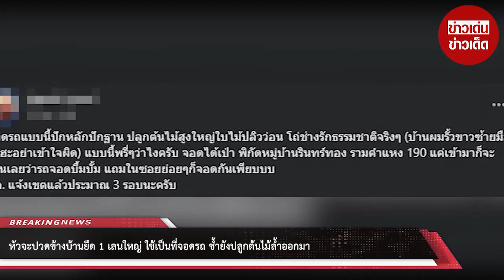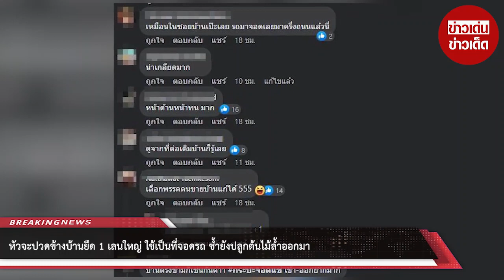หัวจะปวดข้างบ้านยึด 1 เลนใหญ่ ใช้เป็นที่จอดรถ ช้ำยังปลูกต้นไม้ล้ำออกมา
ยังคงมีมาให้ได้พูดถึงอยู่ตลอดเวลากับประเด็นของการจอดรถขวางหน้าบ้านหรือนำสิ่งของมากีดขวางจนบ้างครั้งอาจกลายเป็นเรื่องราวที่ทำให้ทะเลาะวิวาทกันได้

ล่าสุดมีสมาชิกเฟซบุ๊กรายหนึ่งในกลุ่มพวกเราคือผู้บริโภค ได้โพสต์ภาพบ้านหลังหนึ่ง ที่ใช้ถนนหน้าบ้าน 1 เลน เป็นที่จอดรถ แถมยังมีหลังคายื่นล้ำออกมาและมีการปลูกต้นไม้ใหญ่ล้ำบริเวณบ้านตนเองออกมา มีการร้องเรียนไปที่เขตถึง 3 ครั้ง แต่ปัญหาก็ยังไม่ได้รับการแก้ไข

โดยผู้โพสต์ระบุว่า จอดรถแบบนี้ปักหลักปักฐาน ปลูกต้นไม้สูงใหญ่ใบไม้ปลิวว่อน โถ่ช่างรักธรรมชาติจริงๆ แบบนี้พี่ว่าไงครับ จอดได้เปล่า พิกัดรามคำแหง 190  แค่เข้ามาก็จะเห็นเลยแถมในซอยย่อยๆก็จอดกันเพียบบบ ปล. แจ้งเขตแล้วประมาณ 3 รอบนะครับ

00:00 - Intro
00:10 - News
01:00 - Minute